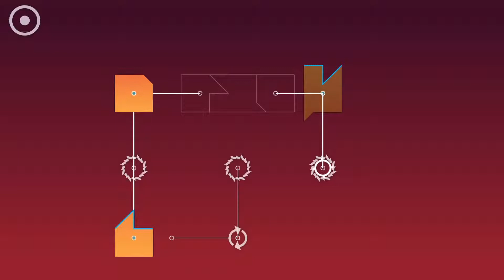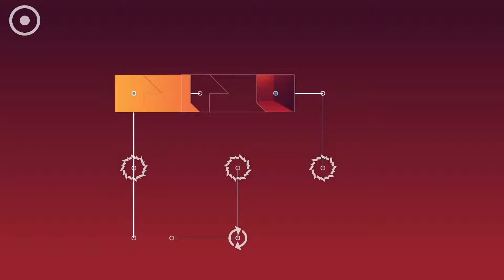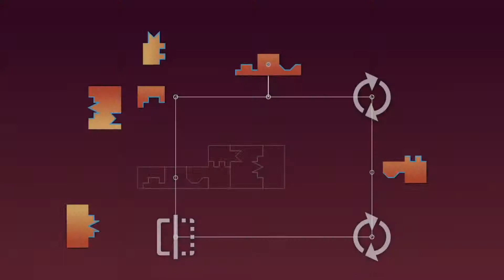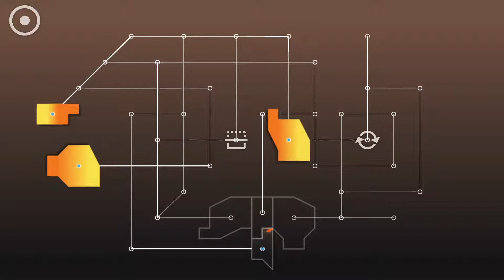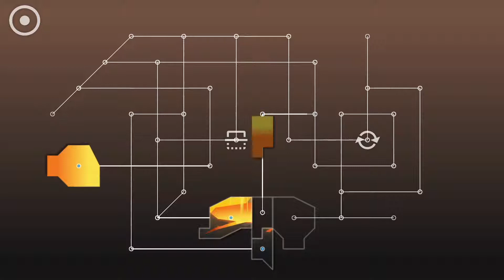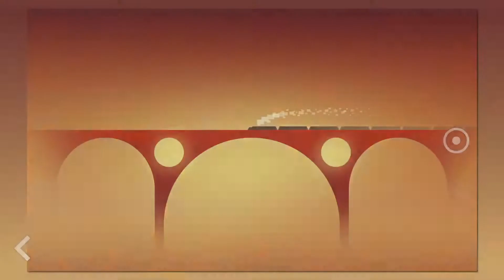Zenge Level 41-50